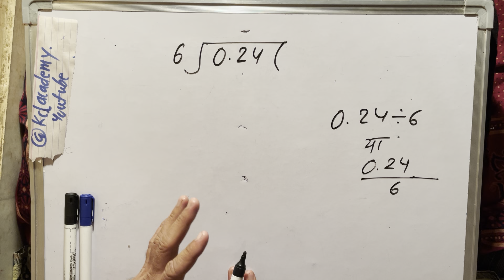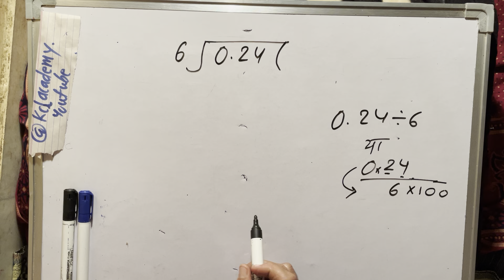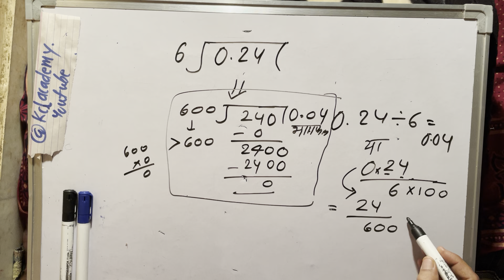0.24 divided by 6 | divide kaise karte hain | bhag karna sikhe (in Hindi) | Surendra Khilery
0.24 divided by 6 | divide kaise karte hain | bhag karna sikhe (in Hindi) | Surendra Khilery .